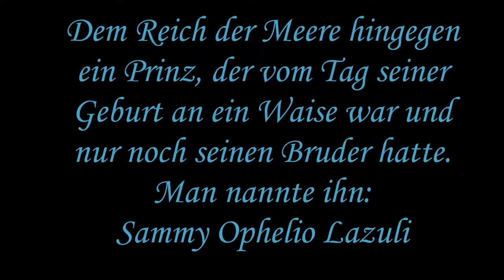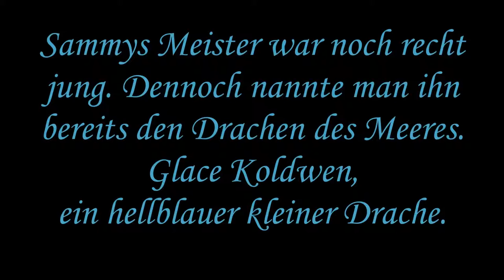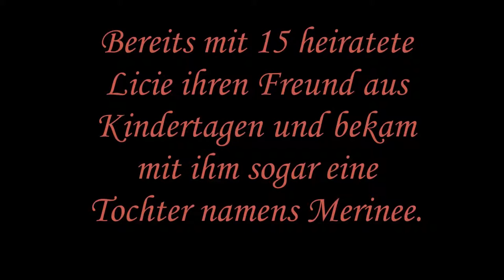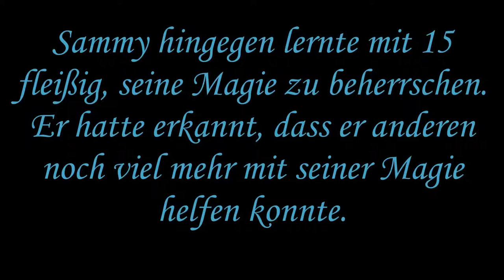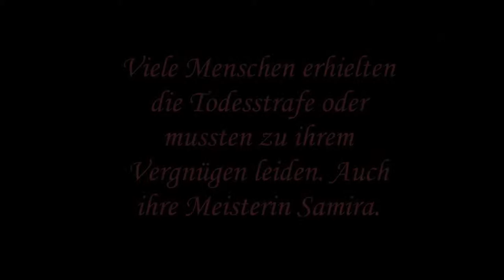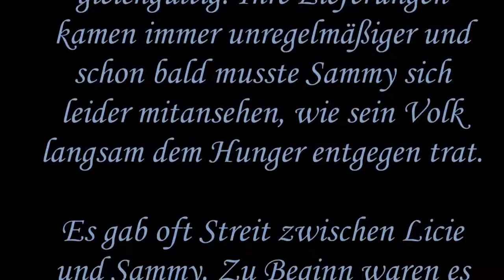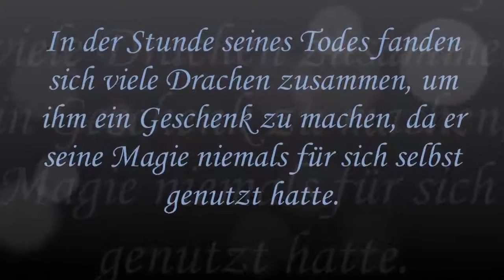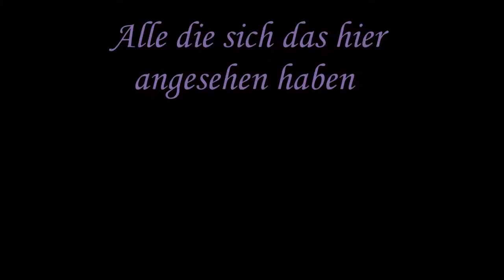[Kurzgeschichte] Journey Of Wisdom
Autor:       Susann Jacobi
Text:         Susann Jacobi
Sprecher: Richard Niedler